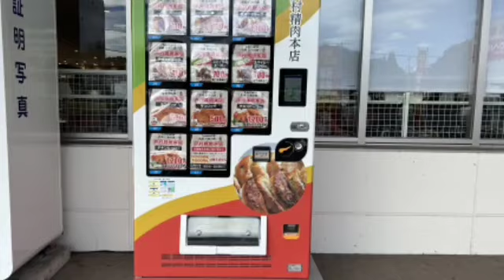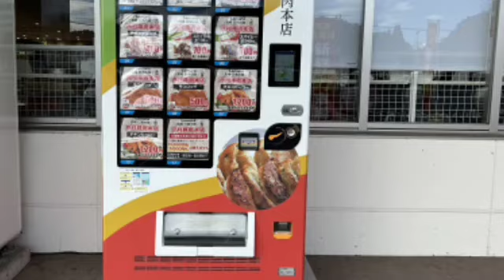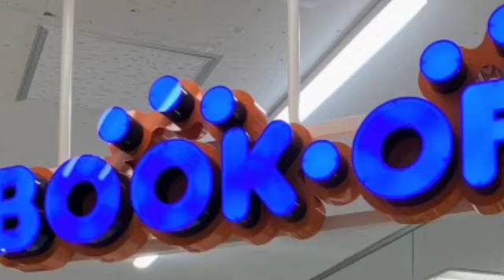ブックオフが都内店舗を続々「閉店」…！突然の10月閉店ラッシュにファン落胆、業績好調だったハズがなぜ？bus game